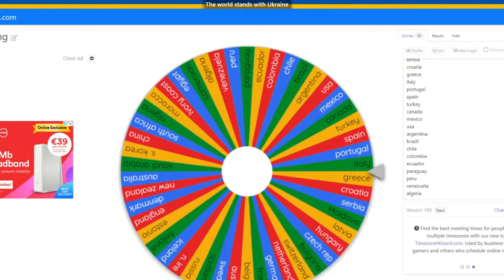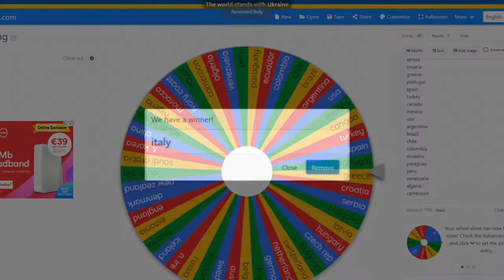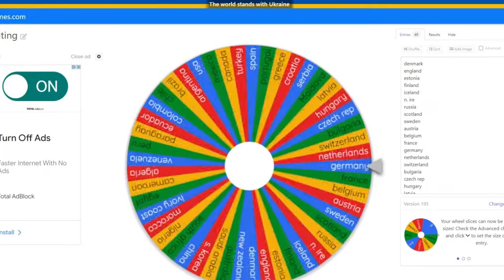FIFA 22 - VIKTORIA KOLN CAREER MODE - S4E3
I've started a brand new career mode with Viktoria Koln which should keep you, the viewers entertained (hopefully) and me, happy.
I've a couple rules which I'll state below:
- Must send a youth scout out every 3 months to a randomly selected country (Country decided organised countries by the region they appear in Fifa 22.)

- Must sell 1 starting 11 player if CRUCIAL board objectives are not met. (1 Player sold per 1 crucial board objective failed.)

- Sell 1 random  player for every trophy-less season.

- Allowed to sign players - Within reason

- No Wage Cup

- Need to win all available trophies

- International jobs are optional

- Club switch mid-career is allowed

- If I get fired then continue career at new club until all original trophies are won

- Player of the competition is immune from being sold. (Multiple players)

- Player of the season is immune from being sold and set as captain for the upcoming season

Competitions Won:
- Bundesliga 3 - Season 1
- Deutscher Pokal - Season 1
- Bundesliga 2 -
- Bundesliga -
- DFB SuperCup -
- European Conference League -
- Europa League -
- Champions League -
- European SuperCup -

Countries Scouted
- Slovenia
- Wales
- Ghana
- Bolivia
- Poland
- Norway
- Ukraine
- Slovakia
- Japan
- Romania
- Uruguay

Youth Players Promoted
         NAME:          POS:         POT:     NATION:     SOLD TO:
- Tom Hansen     -   ST    -   75 - 94   - Germany
- Yassin Ibrahim - CDM  -   88 - 94   - Egypt

PLAYER(S) OF THE COMPETITION(S) / SEASON
SEASON 1:
- BUNDESLIGA 3: Tom Hansen - 85.4
- POKAL: János Hahn - 22.9
- POTS: Tom Hansen - 85.4
SEASON 2:
- BUNDESLIGA 2: János Hahn - 49.1
- Europa League: János Hahn - 15.2
- Conference  League: Tom Hansen - 10
- POTS: János Hahn - 73.6
SEASON 3:
- BUNDESLIGA 2:
- POTS: